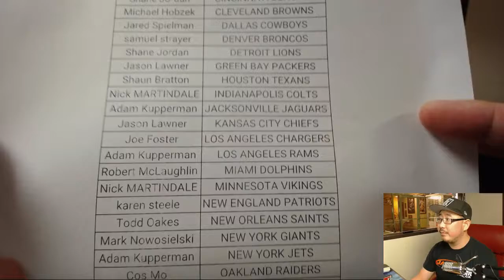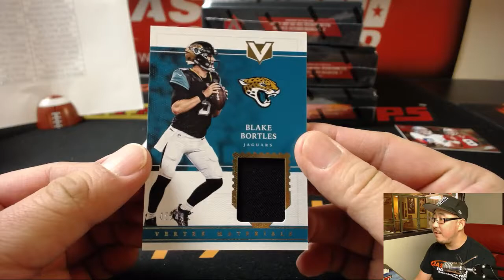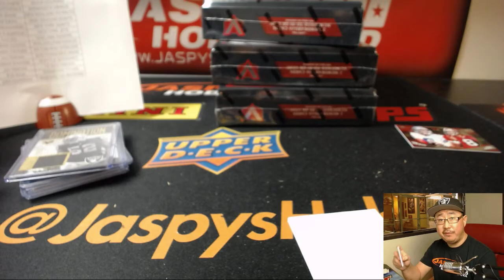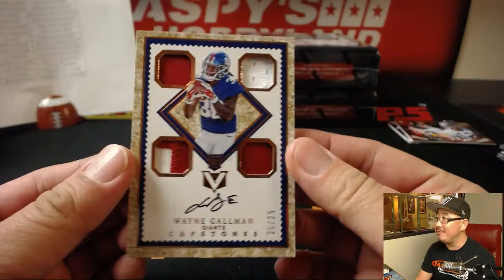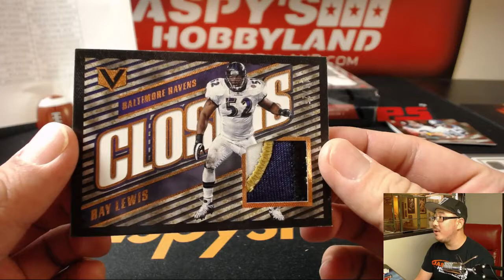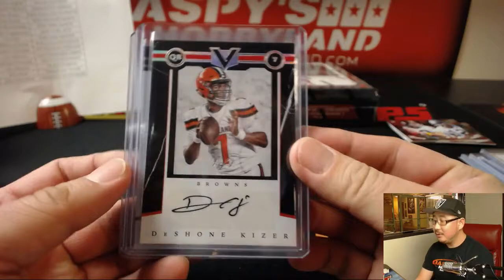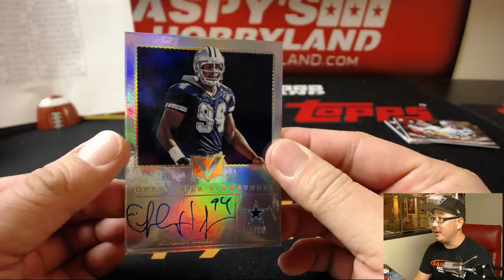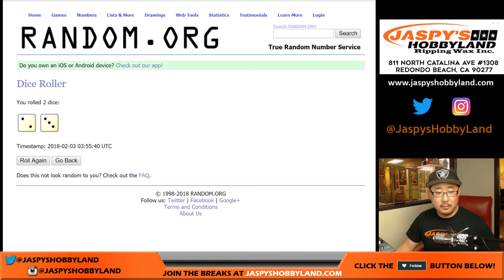Fr, 02/02/18 [4Box (Inner) PYT] #4 - 2017 Panini VERTEX Football (NFL)